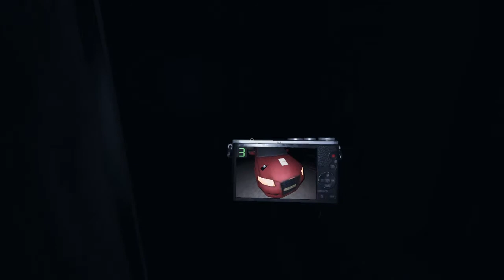Give me a sign - Phasmophobia Gameplay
Hello Squackers, i'm just some guy who wanted to play games.

just stay low, like this and like that and stay Quackin.